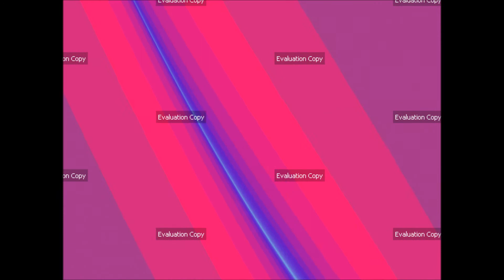Ultra Fractal 6 - Livin' La Vida Loca At His Own Wedding